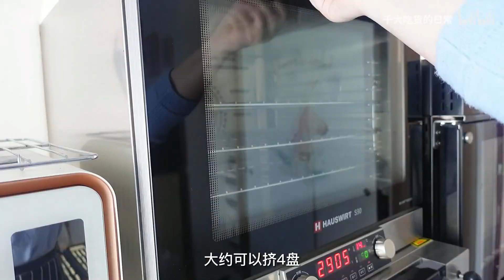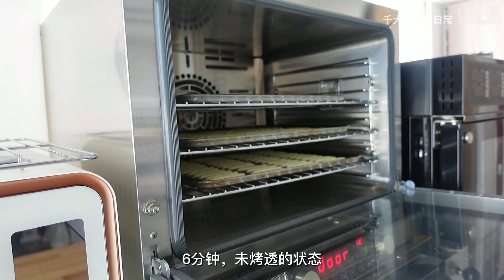这次又复刻成功了，墨茉点心局的芝士脆脆，做法很简单，细节很重要